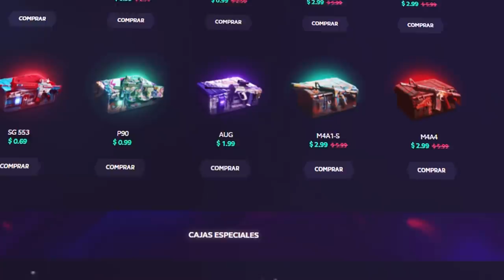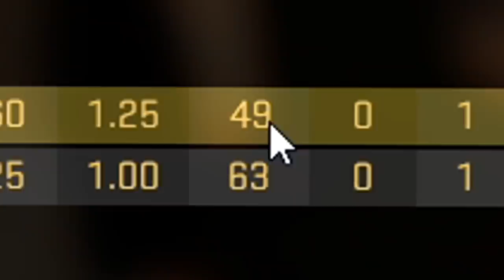AQUI TENEIS VUESTRO CUCHILLO - “Signed By POUK"